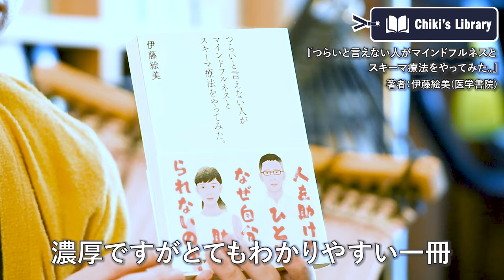（荻上チキ）Chiki's Library_003_『つらいと言えない人がマインドフルネスとスキーマ療法をやってみた。』- Dialogue for People（D4P）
（荻上チキ）Chiki's Library
評論家荻上チキ氏が、様々な書籍、特に社会問題を改善するための知識をくれる本を紹介／書評するコーナーです。

今回のテーマはマインドフルネスとスキーマ療法です。
認知行動療法におけるマインドフルネスは、自分の中の無自覚なストレスに気づき、言語化していくプロセスです。
そしてその“認知をゆがめる癖”＝スキーマを自覚し、変えていくことがスキーマ療法。
このふたつの療法を理解するための、非常に濃厚、かつわかりやすい書籍の紹介です。

【今回取り上げた書籍】
『つらいと言えない人がマインドフルネスとスキーマ療法をやってみた。』
伊藤絵美（医学書院）